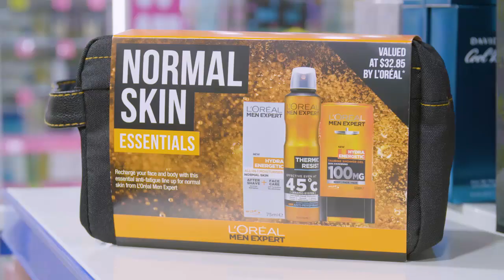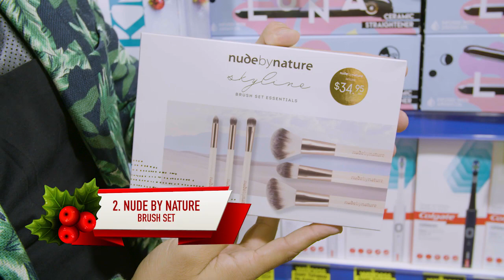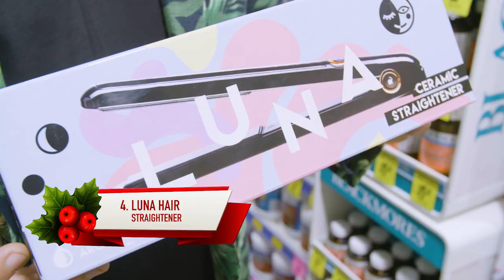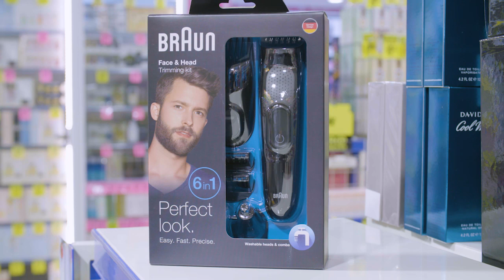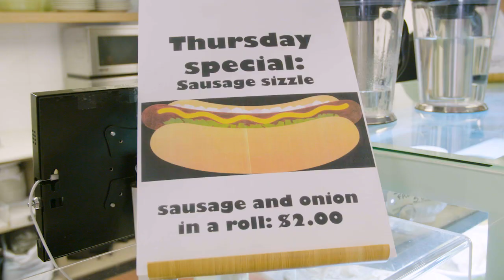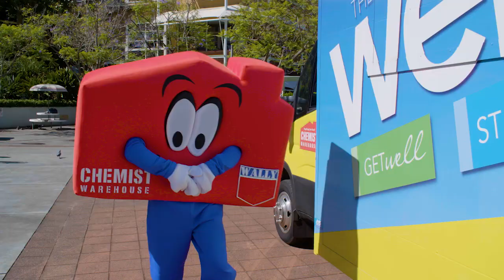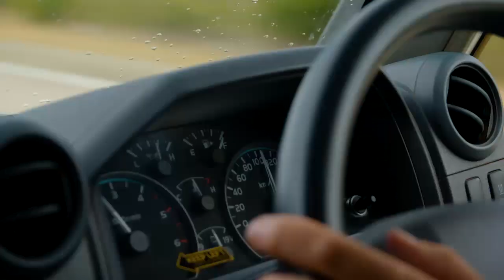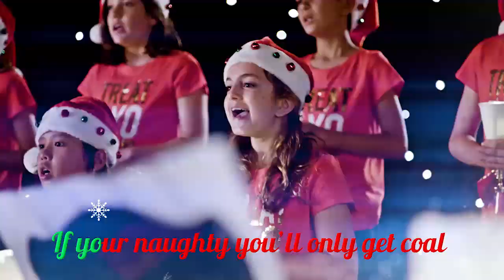The House of Wellness Christmas - Episode 17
In this week’s Christmas special, the team throw open the doors to our festive House of Wellness, inviting you to discover everything you need to get you through the holiday season. James Tobin dives into the traditions of Christmas, looking at why sticking with the old faithfuls is actually a good thing, Dr Ali Walker shows us how to take stress off our Christmas check list, while Caroline Pemberton looks at how to play it safe during the festive holidays. Plus we cover off all the hottest gift ideas, cook the best Christmas recipes and discover how our team plans to spend the silly season, while our favourite Kerri-Anne Kennerley drops past to give everyone a very special Christmas gift.

Cast: Ed Phillips, Zoe Marshall and Gerald Quigley

Guests: Dr Ali Walker, James Tobin, Fernando Barraza, Mark Beretta, Lynette Bolton, Caroline Pemberton, Zoe Bingley-Pullin, Kerri-Anne Kennerley, and Paris Hilton.